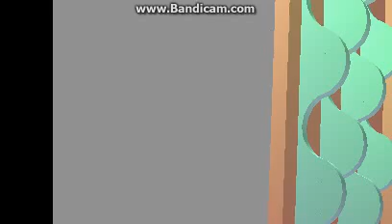The microsoft agents are having their random time in the big brother UK House!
Want to Download Hearty, Lightery,   Stary, And Nerd Blocky?
You can Do So By Downloading 3 Characters In Mediafire Make Sure that You have A Mediafire Account!
Step 1: Install Hearty First, Then Lightery, Next  Stary, And Finally Nerd Bloky!
Step 2: Drag and Drop Heary, Lightery, Stary, Nerd Blocky At C:\Windows\msagent\chars!
Step 3: You're done! Now you can Have fun with your Favourite Characters!